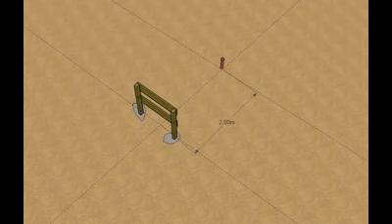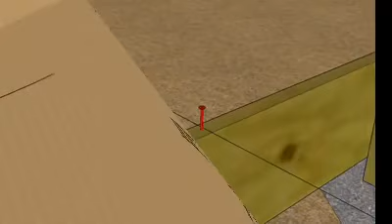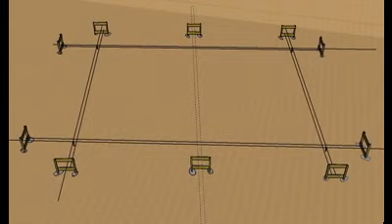Comment Implanter une construction Explications en Images 3D